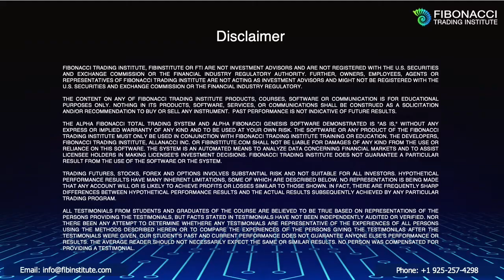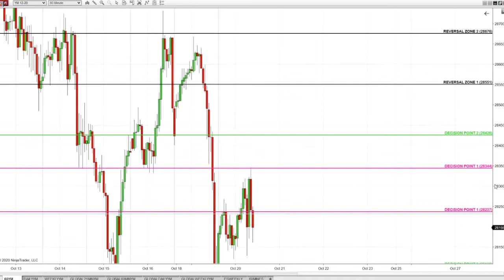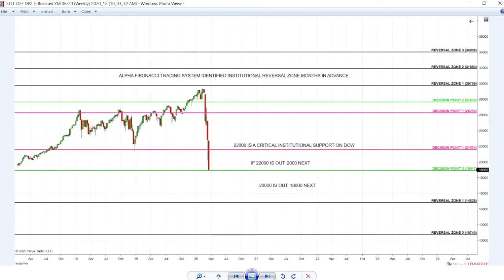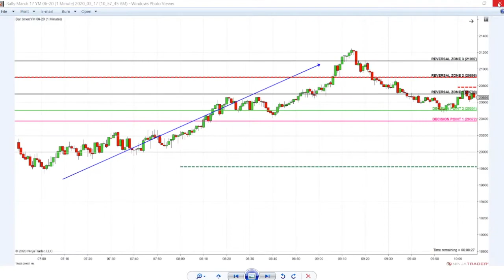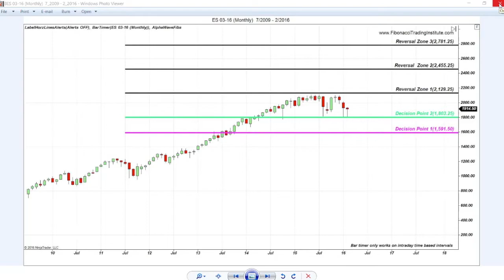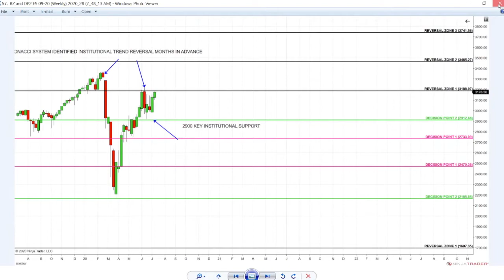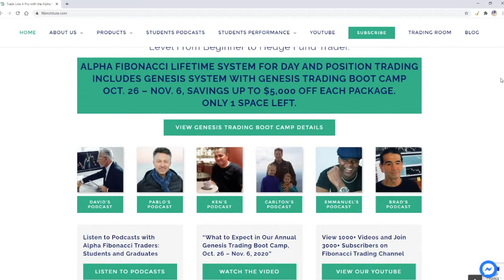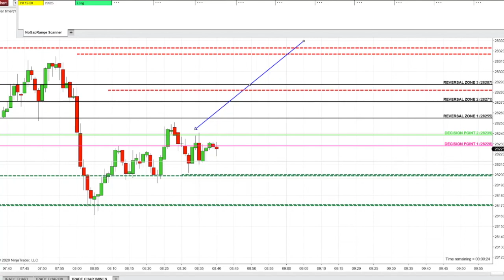How Students trade Dow, S&P, NQ, Silver, Bitcoin, Options with the Alpha Fibonacci Trading System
If you trade with the Alpha Fibonacci System as students in the video below do: you trade pain free, with much less stress and sleep well at night during any crisis or no matter who wins the election. View until the end, especially the last 5 min.

The Alpha Fibonacci Trading System Is A PROPRIETARY Semi Automated System, that can be traded on Any Platform on Futures, Stocks, Forex, Options, Bitcoins and on any time frame: from 1 min, 60 min to daily, weekly charts. The Alpha Fibonacci Trading System is known globally for its Power, Ultimate PRECISION and SIMPLICITY.

This Proprietary System is traded since 2011 on Wall Street and in 50+ countries from small to institutional size accounts.

This is an INDICATOR FREE System taught in live online group and private mentoring classes for all platforms and with lifetime license software for Ninja 8 with video library and modules available 24/7.

Listen to Podcasts How Alpha Fibonacci Traders Trade The Proprietary Alpha Fibonacci System: